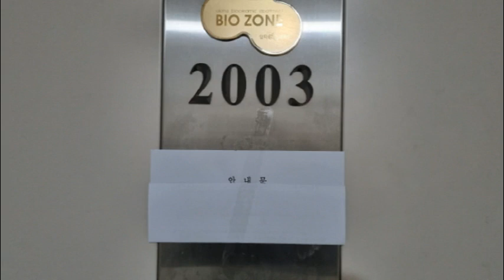반값 경기 수원시 영통구 매탄동 176 수원매탄힐스테이트경매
4억5천만원대(반값아파트) - 경기 수원시 영통구 매탄동 176 수원매탄힐스테이트경매

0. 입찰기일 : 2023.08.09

1. 권리분석 : 낙찰 후에 낙찰자가 인수할 권리가 없는 것으로 추정이 되나 추가 현장조사 등이 필요함.

2. 토지면적 : 17평, 분양면적 : 47평형 (전용면적 : 38평 - 23층 중 20층에 위치를 함.)

3. 점유현황 : 소유주가 점유 사용하고 있음.

4. 매매시세 : 동일 평형이 6억5천만원전후에 매물로 나와 있음.

5. 투자의견
   1) 많은 분들이 선호를 하는 반값으로 저렴하게 나온 경기 수원시 영통구 매탄동 176 수원매탄힐스테이트경매 물건이랍니다.